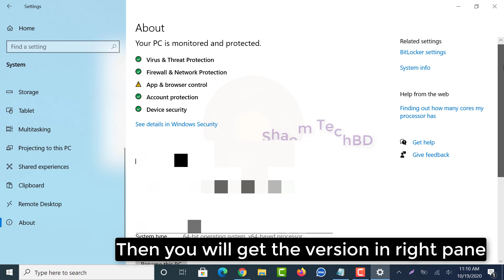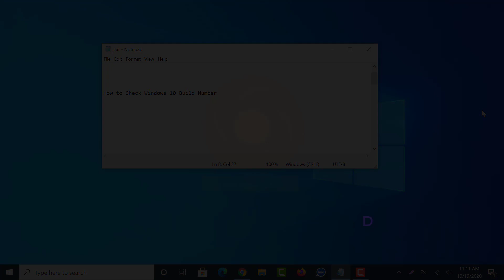How to Check Windows 10 Build Number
In This tutorial will apply for computers, laptops, desktops,and tablets running the Windows 10.Works for all major computer manufactures (MSI Laptop Brand,Toshiba,HP, Acer, Asus, , Lenovo, Samsung,Dell,Sony).

1.ios emulator for pc
2.how to install windows 8.1 without product key
3.telegram email account
4.wechat unable to login 5-13
5.iphone emulator for pc
6.scanning and repairing drive c windows 10
7.wechat login problem
8.wechat server access failure
9.ipadian
10.unusual network or device environment wechat
11.install windows 8.1 without product key
12.server access failure wechat
13.how to install windows 8 without product key
14.phonepe automatic close problem
15.hid compliant touch screen missing
16.ios emulator for windows 10
17.kernel mode heap corruption windows 10
18.how to remove email from telegram
19.keyboard light not working
20.telegram check your email
21.check your email telegram
22.error memory configured incorrectly please enter setup for memory information details system halted
23.telegram two step verification forgot password
24.wechat unusual network problem
25.windows 8.1 install without product key
26.ios emulator
27.telegram gmail login
28.wechat server access failure 1 501
29.cursor blinking problem in windows 10
30.capcut not installed problem
31.how to change email in telegram
32.windows 11 stuck on restarting
33.эмулятор ios на windows
34.phonepe auto back problem
35.telegram google account
36.emulator ios for pc
37.phonepe app closing automatically
38.capcut app not installed problem
39.how to remove gmail from telegram
40.telegram gmail account
41.telegram two step verification forgot password without email
42.scanning and repairing drive c windows 10 stuck
43.scanning and repairing drive c windows 10 stuck at 100
44.telegram email
45.telegram password forgot
46.error 87 dism windows 10
47.ios emulator for windows
48.capcut crash problem
49.how to change telegram email
50.telegram email login
51.how to fix wechat server access failure
52.how to remove login email on telegram
53.how to skip product key when installing windows 8.1
54.telegram gmail login problem
56.there isn't enough memory available to create a ramdisk device
57.windows 8.1 product key
58.capcut keeps stopping
59.sorry we're having trouble determining if your pc can run windows 11
60.telegram email ochish
61.ios simulator for windows
62.ipadian emulator for pc
63.laptop restarting long time windows 11
64.emulador de ios para pc
65.wechat server access failure 1 500
66.you didn't provide enough info for google to be sure this account is really yours
67.how to fix windows 11 stuck on restarting
68.telegram ochish gmail kod kelmasa
69.uc mini not working in android 12
70.telegramga email bilan kirish
71.how to remove email account from telegram
72.ios emulator for windows 11
73.scanning and repairing drive c 100 complete
74.telegram add email
75.capcut not opening
76.how to download windows 8.1 without product key
77.how to remove gmail account from telegram
78.apple emulator for pc
79.emulador de iphone para pc
80.ios emulator pc
81.kernel mode heap corruption
82.best ios emulator for pc
83.how to reset telegram password
84.wechat error 1 501
85.windows 8.1 without product key
86.capcut not working
87.how to login telegram without email
88.how to stop restarting laptop windows 11
89.instagram stories not showing up
90.thread stuck in device driver windows 10
91.uc browser not working
92.эмулятор ios на пк
93.google photos not showing pictures
94.telegram email surasa
95.two step verification telegram forgot password
96.0xc0000017
97.how to login telegram with email
98.how to recover telegram password
99.iphone emulator
100.instagram reels not scrolling